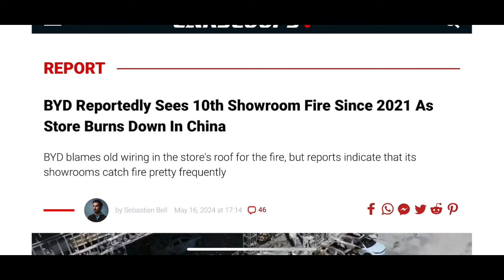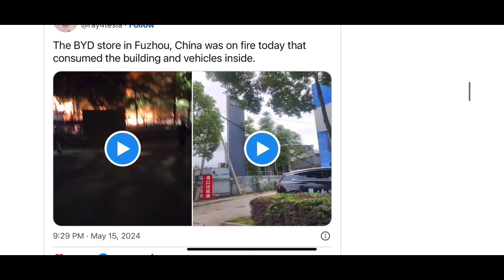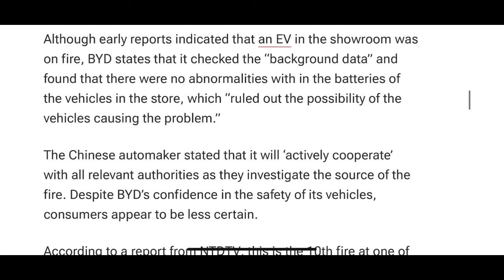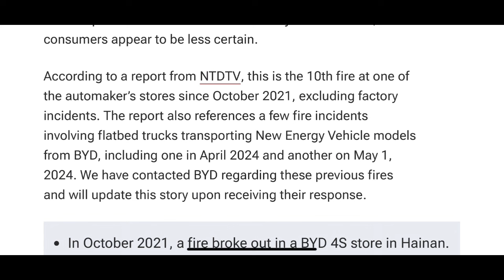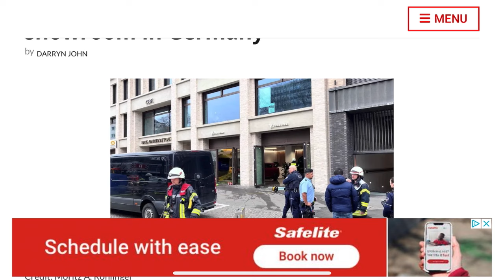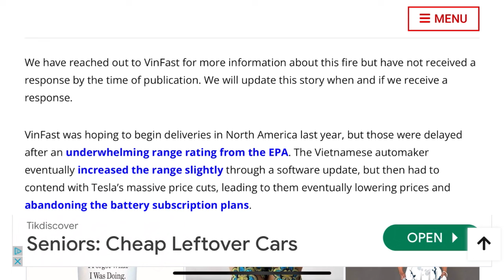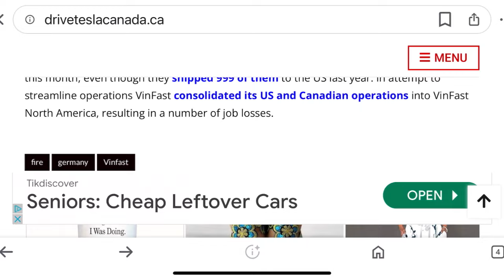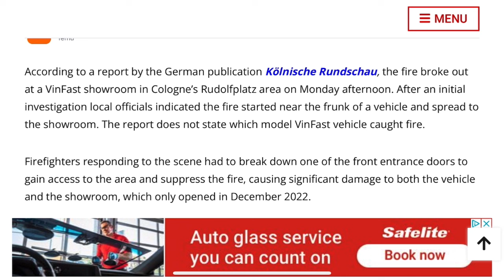Chưa Tới 3 Năm Mà 10 Cái Đại Lý Của Một Hãng Xe Điện Bị Cháy Rụi.